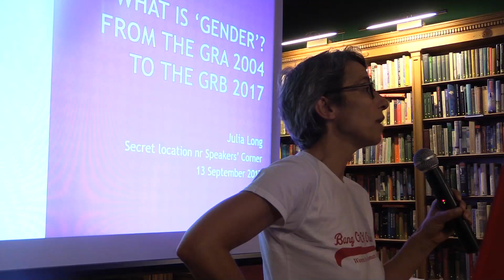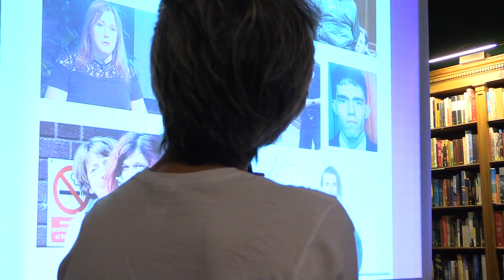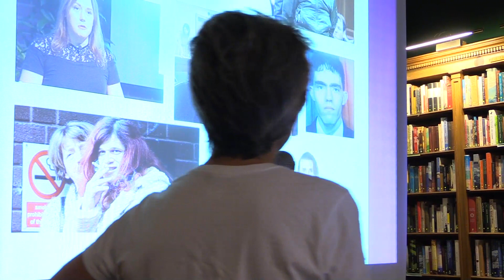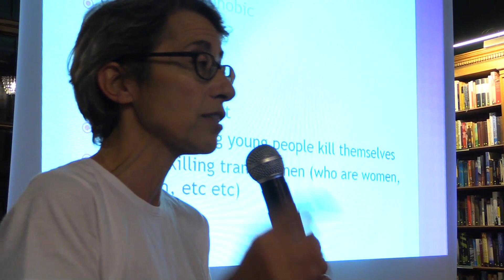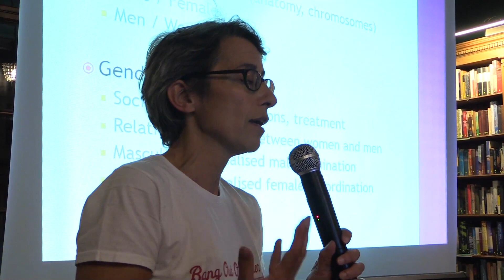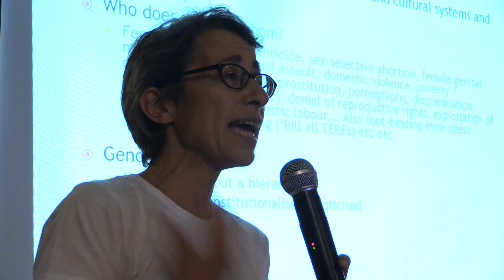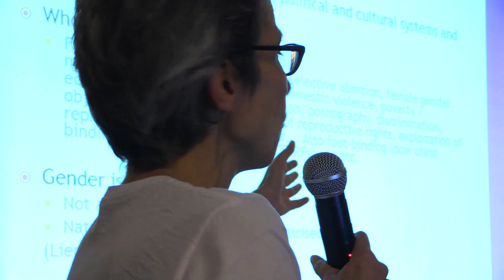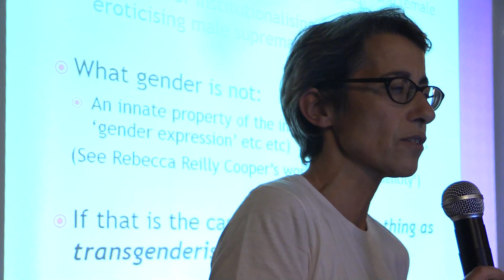'What is Gender?' Speakers' Corner event, 13 September 2017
Talk given at the 'What is Gender?' event, held at a secret location near Speakers' Corner, Hyde Park, London. My talk was cut short, so I didn't get on to the section about the legislation and proposed review of the 2004 GRA. The event was besieged by transgender activists, who tried to shut it down with threats of disruption and violence, culminating in physical violence against an attendee.  Their attempts to silence women were not successful.
NB What I was referring to as the 'Gender Recognition Bill' is in fact the review of the Gender Recognition Act 2004, scheduled for Autumn 2017.